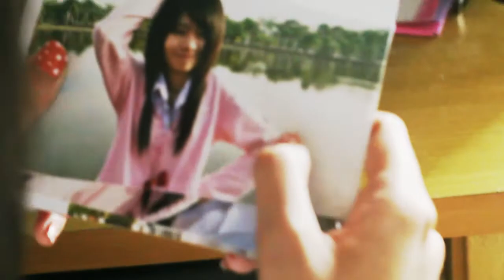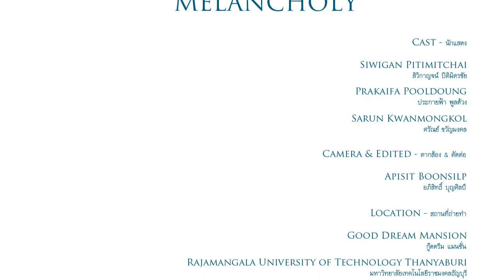The Melancholy (Part 2 - Forward) : The Truth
The Melancholy - หลายคนคิดว่าความรักคือสิ่งสวยงาม มุมมองความรักในเวลาที่แตกต่าง... บางที. ความรักก็ไม่ใช่สิ่งสวยงามเสมอไป

Part 1 - Reverse ย้อนภาพกลับ (แรงบันดาลใจจาก Trailer ของ Dead Island)
ส่วน Part 2 จะเป็น Play ตามปกติ แต่จะให้ความรู้สึกที่แตกต่างออกไปจากเวอร์ชั่น Reverse

The Melancholy - Many people said "Love is a beautiful". When the time has change. Sometime love is not beautiful forever.

Inspired By Dead Island Trailer